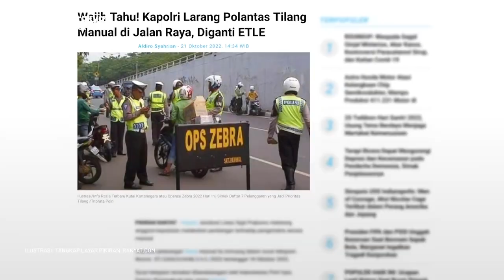Wajib Tahu! Kapolri Larang Polantas Tilang Manual di Jalan Raya, Diganti ETLE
Kapolri Jenderal Listyo Sigit Prabowo melarang anggota kepolisian melakukan penilangan terhadap pengendara secara manual.

Interuksi pelarangan tilang manual itu tertuang dalam surat telegram Nomor: ST/2264/X/HUM.3.4.5./2022 tertanggal 18 Oktober 2022.

Surat telegram tersebut ditandatangani oleh Kakorlantas Polri Irjen, Firman Shantyabudi atas nama Kapolri.

"Penindakan pelanggaran lalu lintas tidak menggunakan tilang manual. Namun hanya dengan menggunakan ETLE baik statis maupun mobile dan dengan melaksanakan teguran kepada pelanggar lalu lintas," sebagaimana dalam surat telegram tersebut.

Kapolri Jenderal Listyo juga menginteruksikan agar Korlantas Polri dapat memberikan pelayanan prima serta menerapkan senyum, sapa, dan salam (3S) saat memberikan pelayanan mulai dari sentra loket Samsat, Satpas, penanganan kecelakaan lalu lintas, dan pelanggaran lalu lintas.